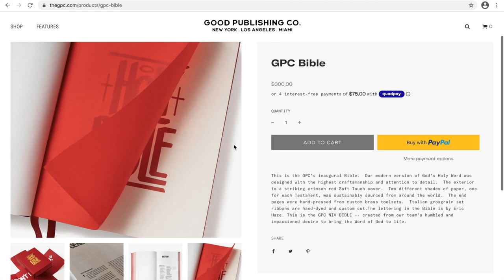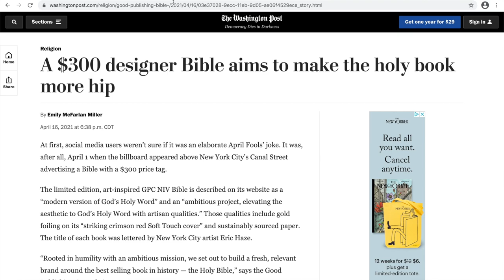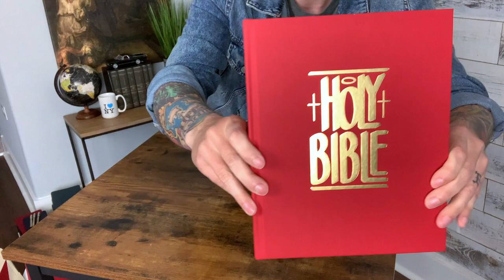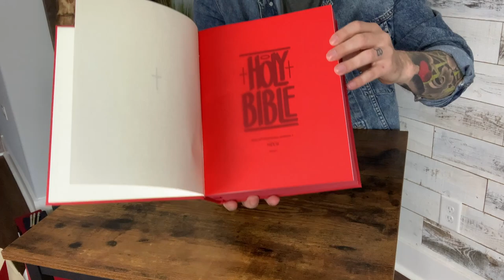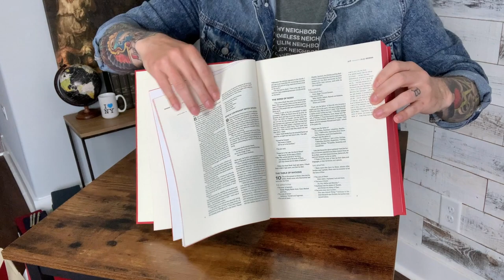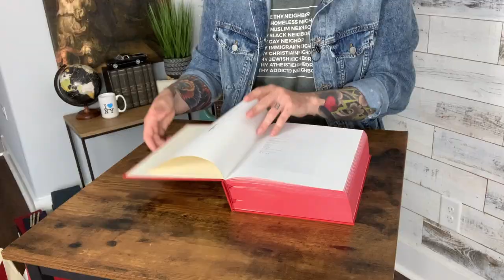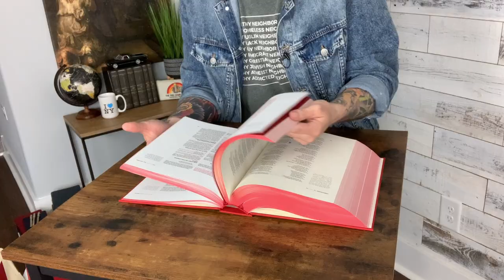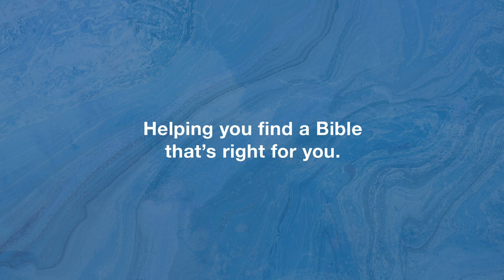UNBOXING a $300 RED Bible from Good Publishing Company with Hand Lettering by NYC artist Eric Haze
My copy of the new GPC Bible from Good Publishing Company just arrived. This is a modern take on the NIV Bible with hand lettering by New York City artist Eric Haze, and I wanted to let you see my first impressions as I unbox it.